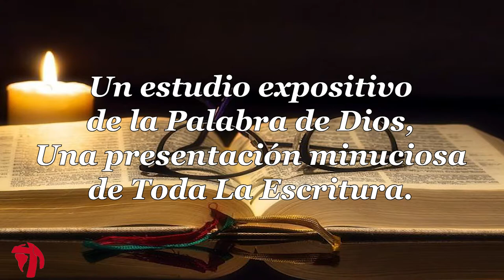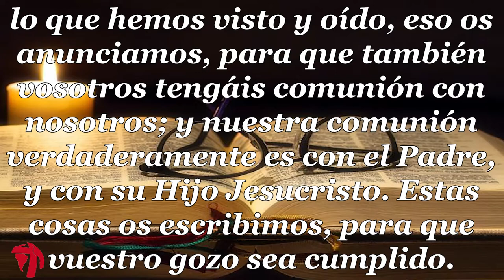035 1CARTA DE JUAN